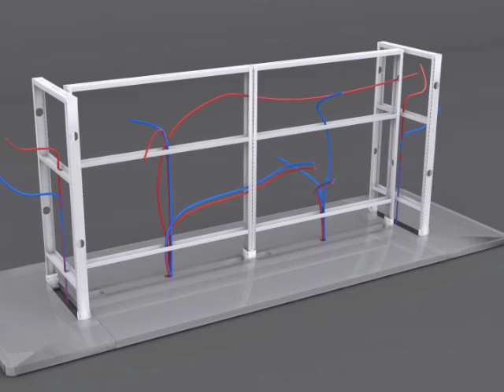Walls+Forms - New Slim Line Gondola